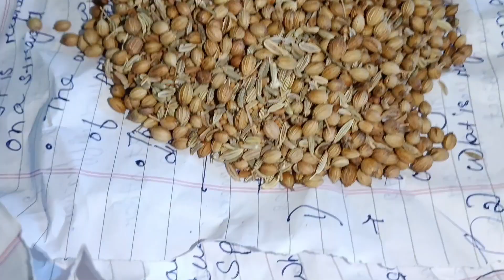School wala wahi Achar wahi feelings ke sat 🥹// elephant Apple pickle recipe// Chalta Achar recipe//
INAYA'S First Weeding Visit// Husband ki Dost ki shadi// weeding outfits// inayaa ki mom // weeding

Fast time INAYA ka ADHAR CARD BANWANE GAYE// GIFTS for Bride // INAYA KI DRESS SHOPPING// 9A.M-9P.M

INAYA'S Daily wear frock collection// t-shirt collection// henky collection// hairband collection//

Terrace Gardening ideas// Weekly meal chart for 6-9 Month Baby Food// Murighonto curry// Fish Head//

Homemade Henna Paste for hair growth// Live result ✅ //  Natural hair pack for hair smooth shine//

Homemade Henna leaves HIBISCUS leaves and many other leaves for hair pack | live results || for dry

INAYA'S First outing with her NANU NANi / Dinner with Abba Amma // Magic Tandoori restaurant silchar

Ajj INAYA ko lekar gayi Uski Masi ke ghar/ Biryani party//Me bahut ho gayi bimar / saline lagwayi q?

Devrani ke yaha hua Baby //terrace garden//Himalaya baby Products//new dress review// mishu se bahut dino bad aplogose milaunga .

7MONTH Baby Photoshoot ideas 💡//How to create the theme of 7month baby// INAYA completed 7MONTH ❤️😍🤲

6 to 9 Month Baby Lunch Food recipes// Toli chowki restaurant silchar //Nani sas hue bimar //

INAYA'S First TOYS 🧸 Shopping 🛒🛍️// Outing with my daughter// new parcel 📦 opening//

 very unique product for baby// paneer paratha with paneer butter masala//pending time is

PEHLI BAKRA EID MERY BABY KI // EID DRESS COLLECTION//Malpua recipe// Eid morning 🌅/

My Life 9A.M to 6P.M // veg-Thali recipe// 6th month Baby products//Solid food Products// summer 🌞🏝️